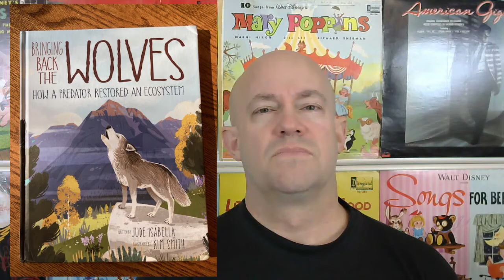Bringing Back The Wolves, the perfect nexus of art and eco education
Bringing Back The Wolves is a beautifully illustrated book that also serves as an educational vehicle. It’s fun to read, great to look at and you’ll learn something too.